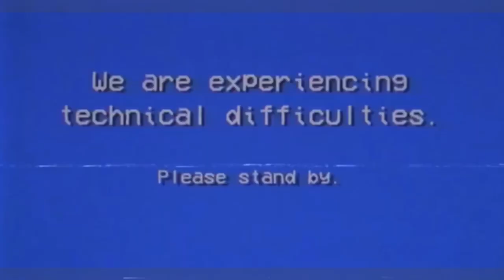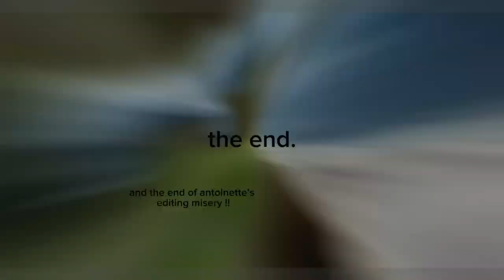Cooking Chaos with Alice and Antoinette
Teacher - Mr. Wolf
School - Nobel Charter Middle School

Credits:
"Bim Bom"
Creator: Joao Gilberto

"The Spectre"
Creator: Alan Walker

"Baby Shark"
Creator: Pinkfong